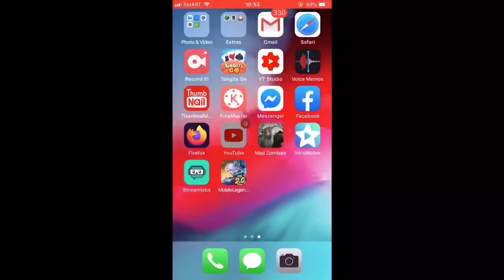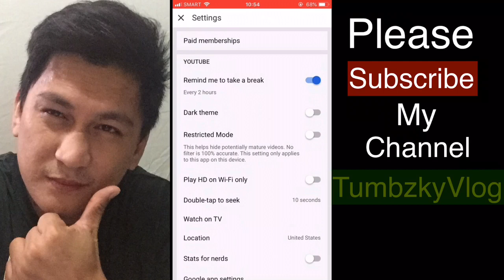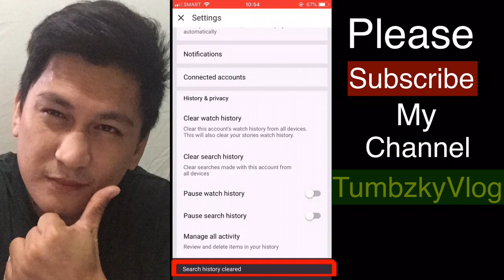PAANO MO MAPAPATUNAYAN NA ANG KA VLS MO AY LEGIT ITO ANG PARAAN | STEP BY STEP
Paano gamitin ang watchtime, clearwatchtime, clearhistory ito ang gamitiin upang masigurado ninyo ang kapalitan ninyo ay maibabalik ng tama

 FOR ""SHARING"" TO OTHER VLOGGER

                                                     ""||"" GAIN WATCH HOUR AND GAIN VIEWS ""||""

Step-1 Computer user only if you don't have of this go to computer shop.
step-4 Create ""CHROME ADD PEOPLE" watch this link this will be you guide watch carefully  link -

                                               ""||"" YOUTUBE VIDEO TUTORIAL 2020 LINK ""||""

*HOW TO REGISTER AND UPGRADE YOUR TUBE BUDDY USING YOUR MOBILE PHONE| STEP BY STEP PROCESS

                                           ""\\ Facebook messenger //""